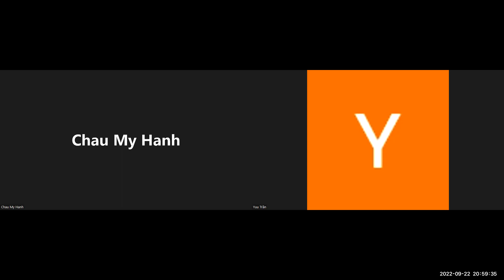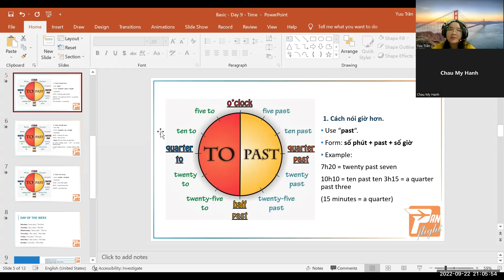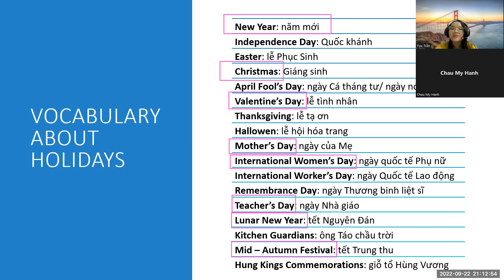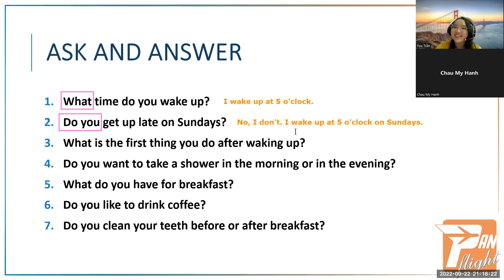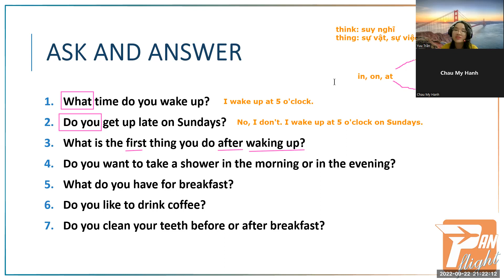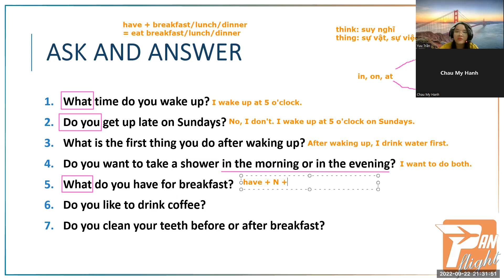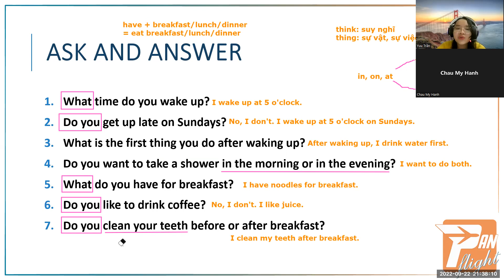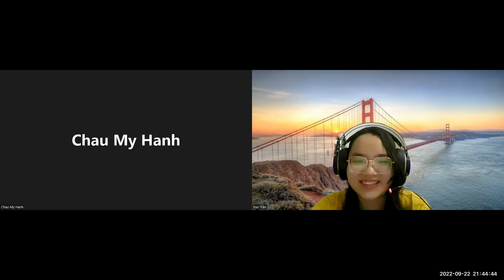Châu Mỹ Hạnh - 22.09.2022